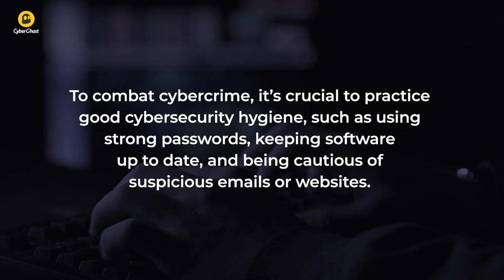What is cybercrime? | CyberGhost VPN Glossary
Cybercrime refers to criminal activities conducted in the digital realm, targeting computers, networks, and the internet. It's like traditional crime, but it occurs in the virtual world.